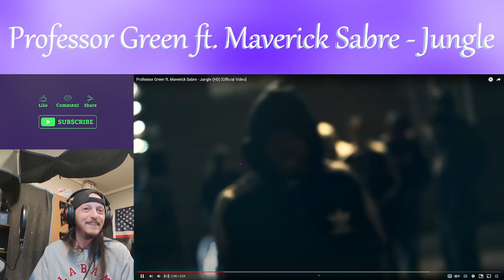Professor Green ft. Maverick Sabre - Jungle | Reaction 🎧🔥🙌 (Heat!) FIRST TIME HEARING ARTIST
- My Official Music Channel (Sub there maybe?